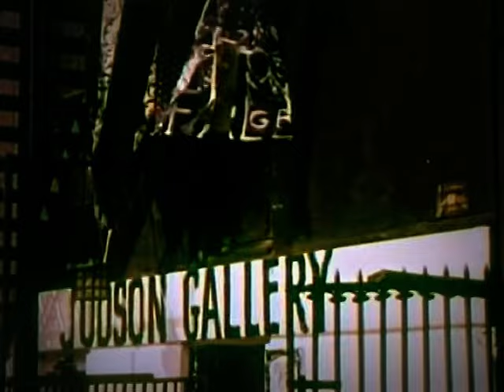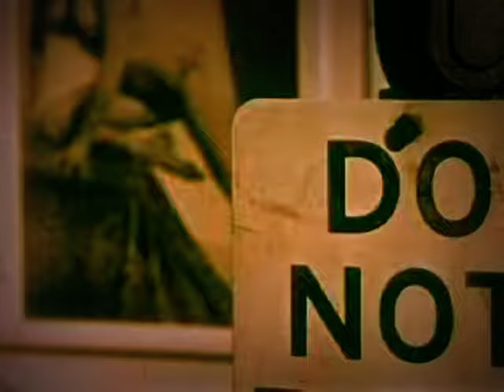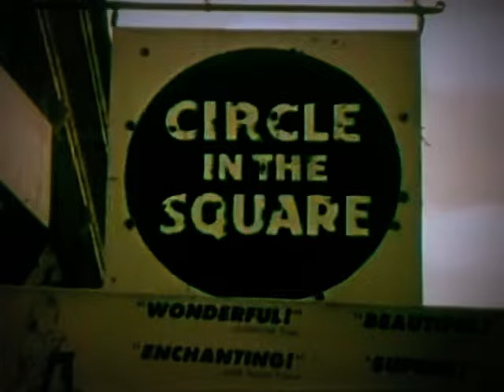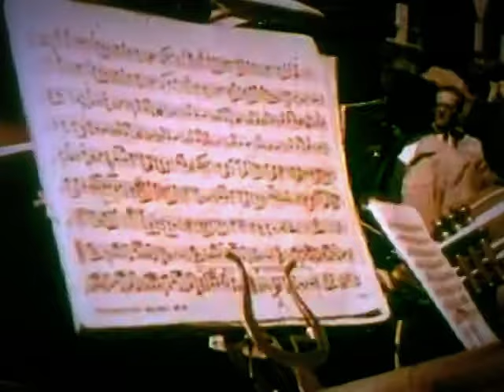Greenwich Village (1960) Art & Culture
Exploration of the colorful counterculture of Greenwich Village in the early 1960s.

Narrator: Jean Shepherd.
Director, producer and screenwriter: Stewart Willensky.
Beat life-avant-garde poetry and music: Charles Mills.